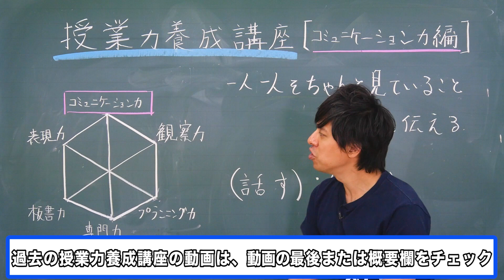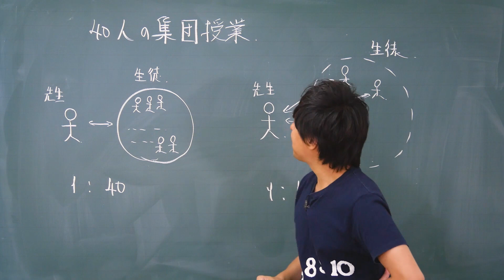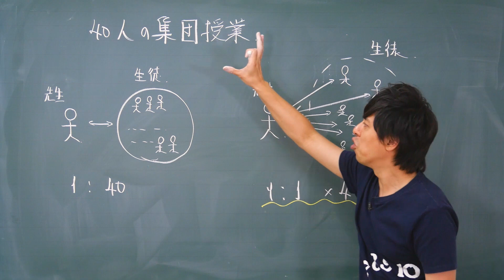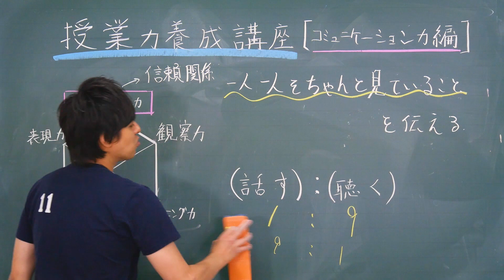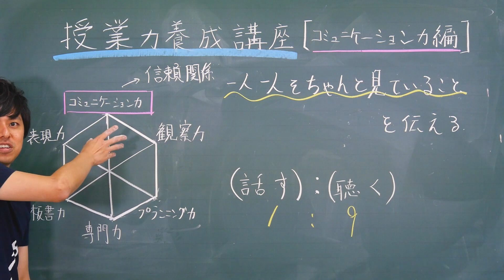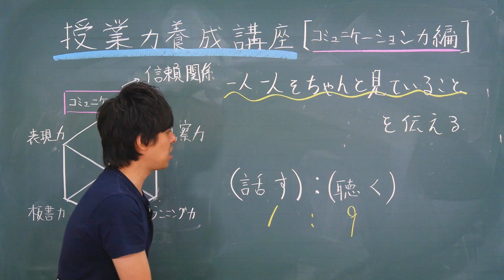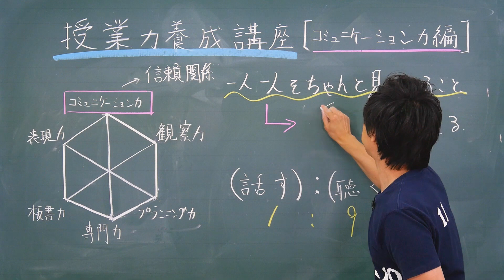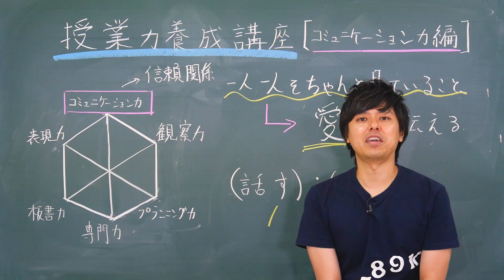迫田の授業力養成講座【コミュニケーション力編】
今回の授業力養成講座は【コミュニケーション力編】をお送りします。
※この動画ではあくまでさこだの経験に基づきお話をさせて頂いておりますので、その事を予めご理解頂いた上でご視聴頂けましたら幸いです。